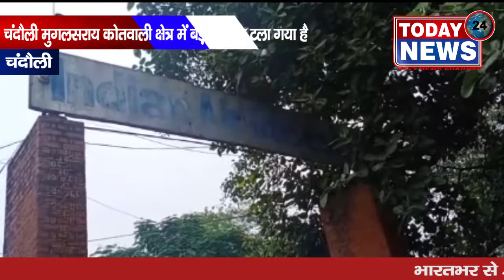चंदौली मुगलसराय कोतवाली क्षेत्र में बड़ा हादसा टला गया है / TODAY24 News Channel 24*7